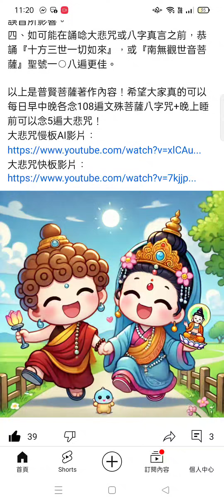先天元機，藏在#玄關 ...若#玄關不開，自閉天堂路。（普賢菩薩慈訓）.mp4（網傳資訊再分享）（已知臺灣有至少五尊#天上聖母 勸世人趕快#求天道）202408(1)